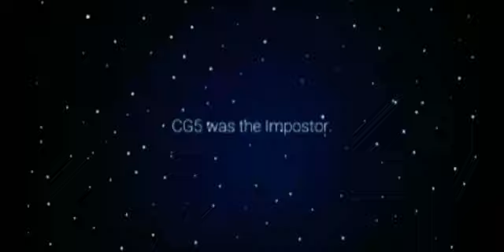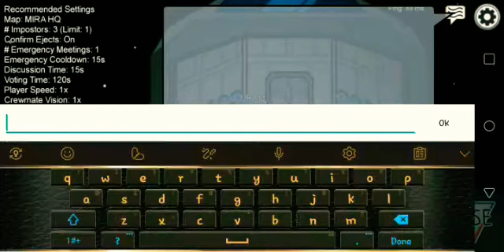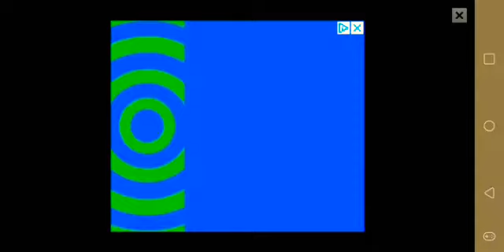Ray & Jay ~ Let's Play Bae ~ Podcast Ep.8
Ray, Jay, Tee, and special guest Dee Way play Among Us Online to get a feel for the game!! Who's the killer???!!